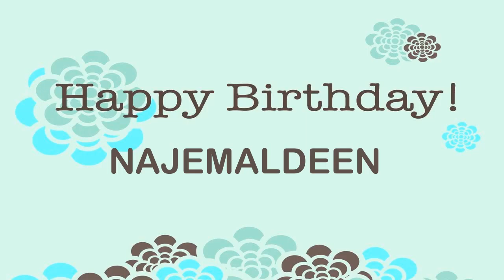NajemAldeen Wishes & Mensajes